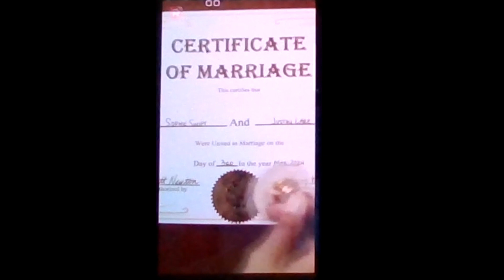The Call Boy met in Paris